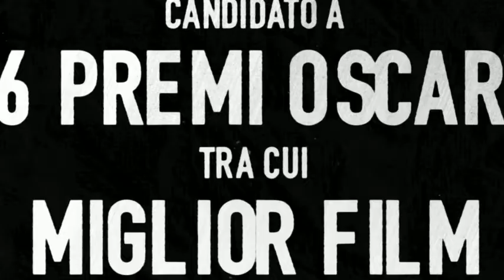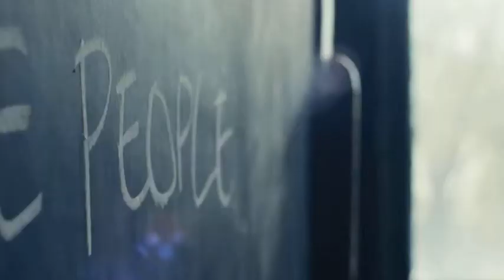Judas and the Black Messiah Trailer Ita Hd (2021) Film con Daniel Kaluuya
Trailer Italiano di Judas and the Black Messiah film del 2021 diretto da Shaka King.
Basato su eventi reali, il film narra le vicende di Fred Hampton, leader delle Pantere Nere, interpretato da Daniel Kaluuya. Il Film ha vinto l'Oscar con la canzone Fight for You di H.E.R.
Trama:
L’informatore dell’FBI William O’Neal (LaKeith Stanfield), è infiltrato nel partito delle Black Panther dell’Illinois con l’incarico di tenere d’occhio il loro carismatico leader, il Presidente Fred Hampton (Daniel Kaluuya). Ladro di professione, O’Neal sembra divertirsi a correre il pericolo di manipolare sia i suoi compagni che il suo “supervisore”, l’Agente Speciale Roy Mitchell (Jesse Plemons). L’influenza politica di Hampton cresce proprio quando incontra e si innamora della sua compagna di rivoluzione Deborah Johnson (Dominique Fishback). Nel frattempo, nella mente di O’Neal prende vita un dilemma. Si allineerà alle forze benevole? O contribuirà ad affossare Hampton e Le Pantere con ogni mezzo, come comanda il Direttore dell’FBI J. Edgar Hoover (Martin Sheen)?